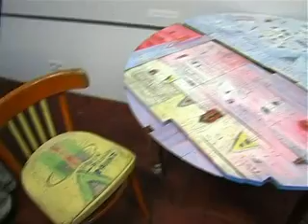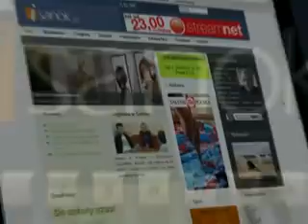60-lecie Janusza Szubera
60-lecie urodzin Janusza Szubera, sanockiego poety.